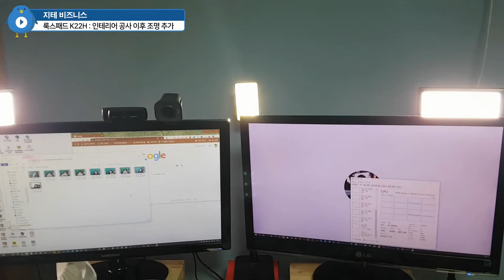비대면 시대 📷 웹캠에 👦 얼굴 👩 이쁘게 나오는 🔦 조명 룩스패드 K22H 좀 써보고 올림 Luxpad K22H | 지테 비즈니스 Business Tips Feat. 한나 님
집이 인테리어 공사를 하면서 방 도배와 함께 조명도 바뀌었는데요. 이 때문에 방의 기본 조명이 너무 밝아지면서 웹캠을 뒷받쳐 줄 조명이 더 필요하게 되었어요.

사실 4월에 설치했는데, 100일 정도 늦게 올라가는 이유는... 이리저리 좀 써 보고 올리려고...

Chapters
0:00:00 조명 설치 이전 Before
0:00:54 제품 공개 Luxpad K22H
0:02:49 설치된 모습 Set Up
0:03:55 조명 적용 이후 After
0:06:44 마무리 Outro

CPU : AMD Ryzen 5800X(8/16)
CPU Cooler : Enermax LIQMAX III ARGB 360
Motherboard : ASUS PRIME X570-Pro CSM
RAM : TeamGroup T-Force Delta RGB CL16 3200Mhz 32GB(16G x 2)
VGA : MSI GTX 1660 Super Gaming X D6 TwinFrozer
SSD(OS & SW) : Samsung 970 EVO Plus 1TB
SSD(Data 1) : Samsung 850 PRO 256GB
SSD(Data 2) : Samsung PM851 128GB with mSATA to SATA Converter
PW : Seasonic Focus Gold GM-750 Modular
Case : Darkflash DLX21 Mesh
Microphone : RODE NT-USB Mini
Webcam : Logitech StreamCam(Main), Logitech C922(Sub)
Keyboard : Logitech K120
Mouse : Logitech G102
Lights : Luxpad K22H x 2
PhoneCam(야외촬영) : Samsung Galaxy S7 64GB